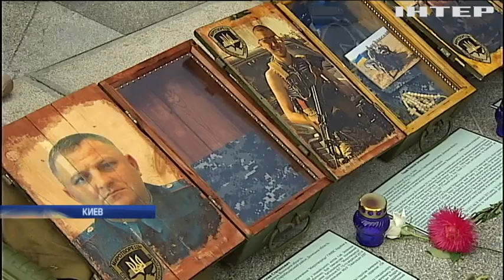В Киеве открыли экспозицию фотографий и вещей погибших под Иловайском